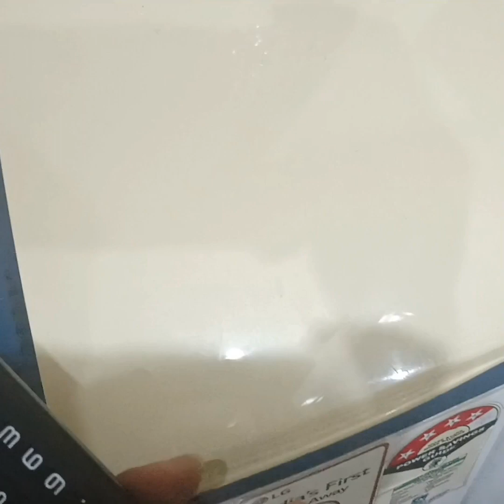aaj se maine winter ke kapde rakhna start kar hai#👕👖👗#😊😊😊😊#